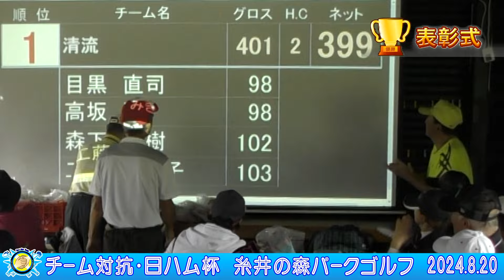2024年 チーム対抗・日ハム杯／糸井の森パークゴルフ（苫小牧市）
糸井の森パークゴルフの大会を中心とした動画チャンネルです。主要大会は『苫小牧ケーブルテレビ』でも放送中。